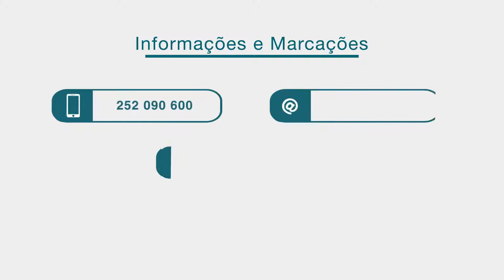Apinhamento Dentário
Sabia que os dentes tortos ou encavalitados têm repercussões funcionais e na autoestima da pessoa?

Um vídeo realizado com a Dr.ª Ana Gomes, Médica Dentista no Trofa Saúde Hospital Senhor do Bonfim.